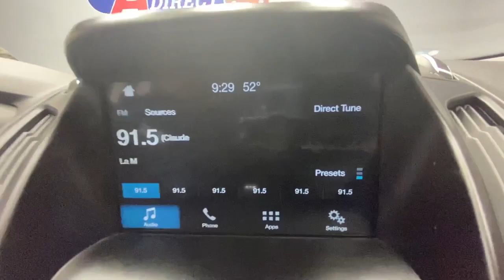2019 Ford Escape Rochester, Victor, Pittsford, Webster, Spencerport, NY VTP42120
Green Used 2019 Ford Escape available in Rochester, New York at Auction Direct USA Rochester. Servicing the Victor, Pittsford, Webster, Spencerport, NY area.

Fresh Arrival! Stock Photo. Actual Images pending.Fresh Arrival! Stock Photo. Actual Images pending.New Tires, New Brakes, Bluetooth, Backup Camera, Heated Seats, Dual Power Seats, Power Liftgate, Remote Keyless Entry, Steering Wheel Mounted Audio Controls, USB Port, Alloy Wheels, This vehicle has a clean, accident-free CARFAX history report.